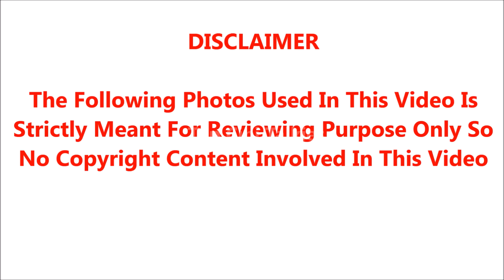படப்பிடிப்பு தளத்தில் சற்றுமுன் ஏற்பட்ட திடீர் மரணம்; சோகத்தில் திரையுலகம்